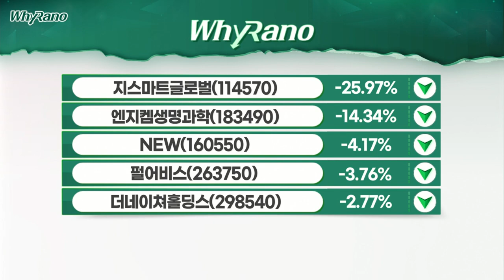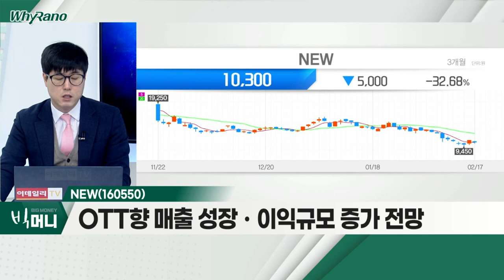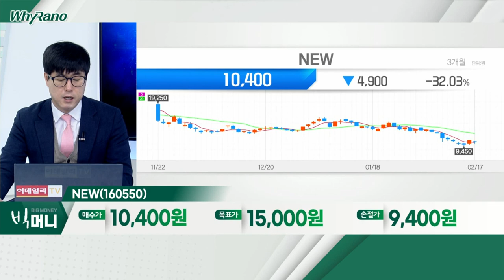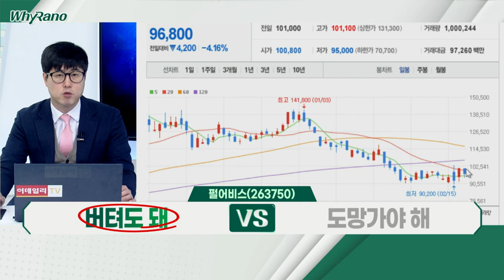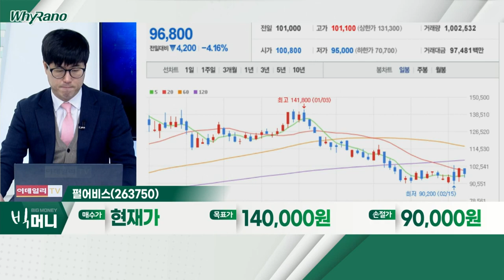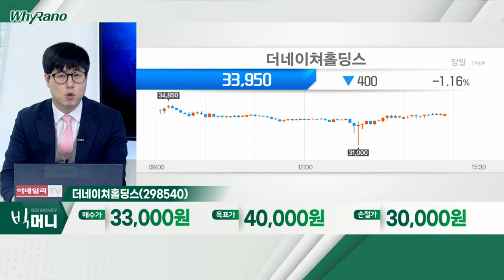NEW, 펄어비스, 더네이쳐홀딩스_WhyRaNo (20220217)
NEW(160550)
- OTT향 매출 성장ㆍ이익규모 증가 전망
- 디즈니 플러스향 드라마 실적 반영 본격화
- '위드 코로나' 전환 시 실적 개선 본격화

- '검은사막 모바일' 3월 중국 출시 예정
- 3분기 및 4분기, 신작 출시 예정
- 2023년 메타버스 게임 출시 계획

- '내셔널지오그래픽' 판매 증가… 호실적 기록
- 키즈 부문ㆍ온라인 패널 매출 증가… 최대 실적 지속
- 중국ㆍ일본ㆍ동남아 등 해외 진출 본격화 기대